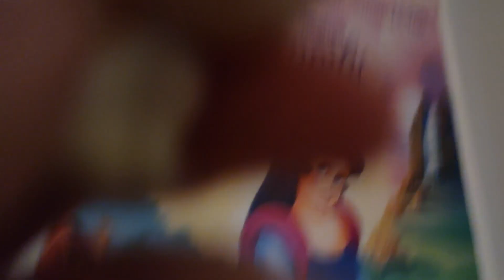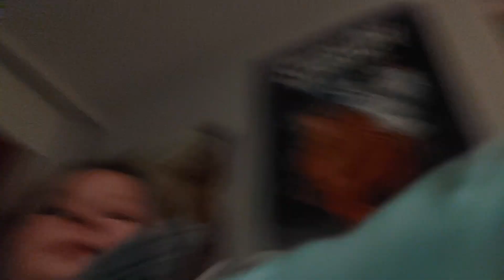how to train your dog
I was having fun with my dog until the cat almost killed him then the cat learned his lesson